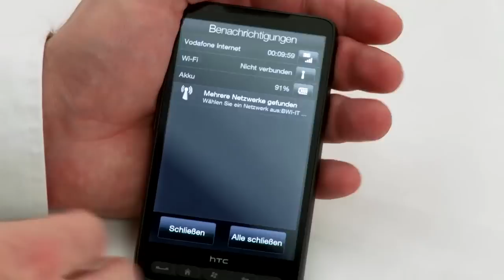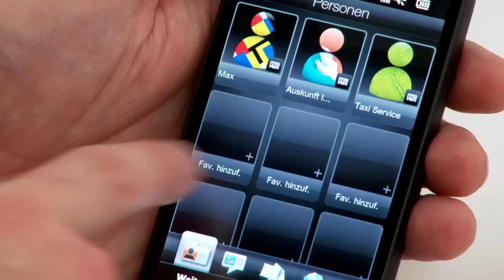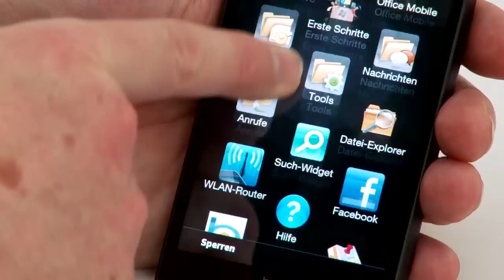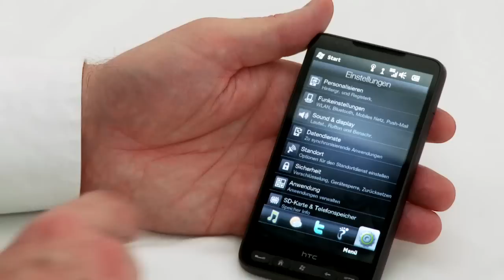HTC HD2 - Die Multimedia-Maschine im Video-Check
Mit elf Zentimetern Diagonale ist der Touchscreen des HTC HD2 ideal zum Betrachten von Web-Seiten und Videos. FOCUS-Online-Handy-Experte Lutz Herkner hat das Smartphone dahingehend getestet.